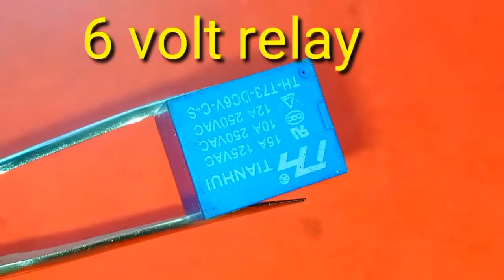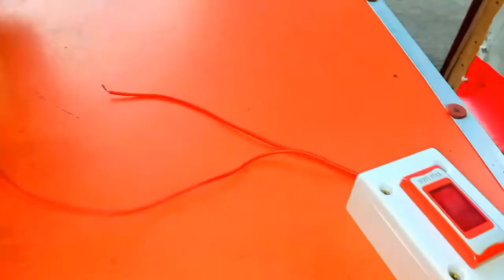How To Make Touch on off switch || very simple And Easy || টাচ করলে বাতি জ্বলে উঠবে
torch on off any electric device,, so very interesting project at home,, torch on off switch sensor,,

1/ttp 223 touch sensor
2/bc548 transistor
3/6 volt relay
4/bottom holder
5/3.7 volt rechargeable battery

💡Ali electric Bangla 🍊